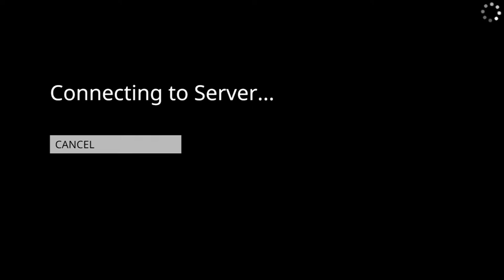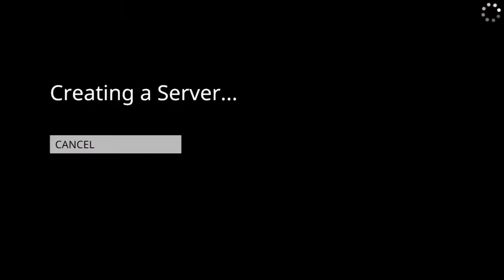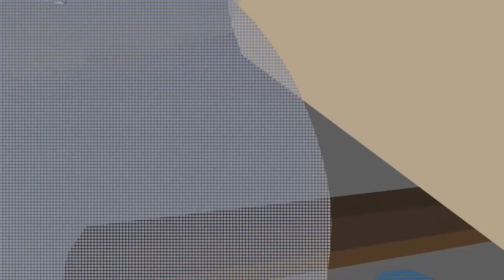LUCAS GAMER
LUCAS GAMER JOGANDO HUMAN FALL FLAT